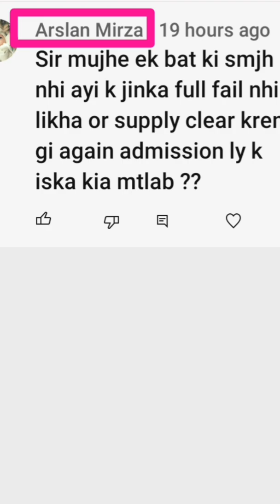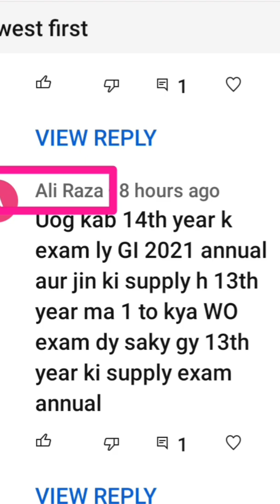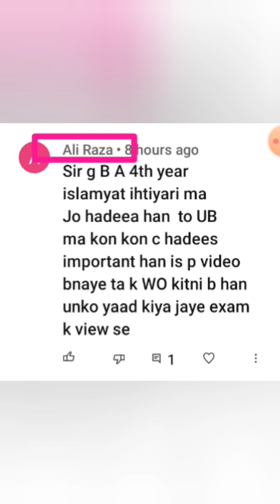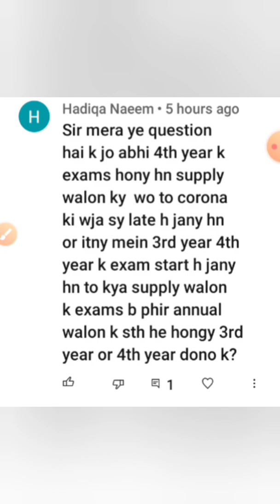Uog BA/BSc. Question and Answers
es video ma apk comments k Answers hin